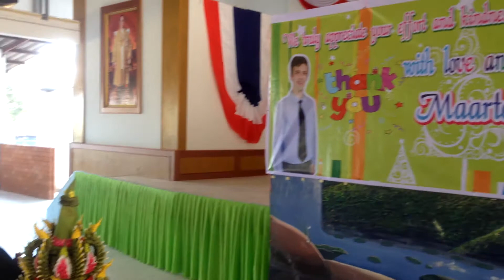Belgium volunteer teacher in Thailand : Thai tradition Farewell party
Farewell party for Maarten Kerkhofs, Belgium volunteer teacher Part I : the thai tradition at Naraikhuphongwittaya school.